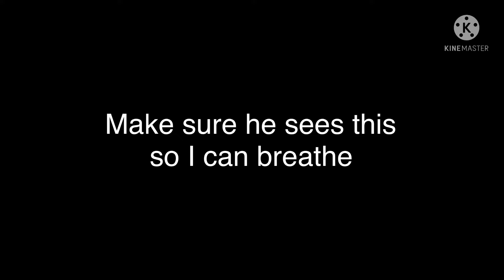I will not breathe until @FoltynFamily comments on this video